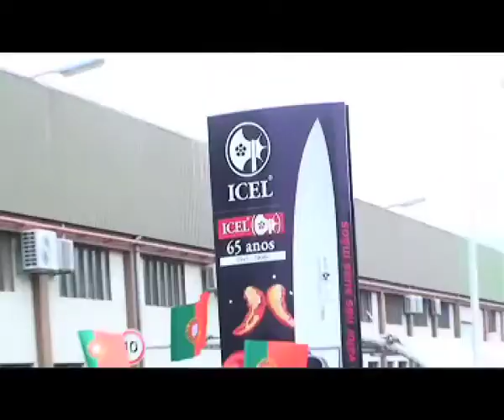IndustriaZona-PR-ICEL.m4v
Presidente da Republica visita ICEL, em Benedita-Alcobaça. IndustriaZona